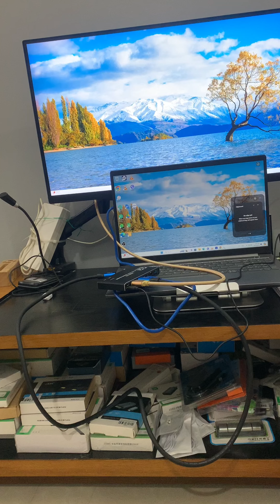Bộ chia HDMI từ 1 thiết bị ra 4 màn hình cùng lúc 4k60hz - CHD369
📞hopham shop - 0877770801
🚁Hoàng Hoa Thám, Phường 5, Bình Thạnh, HCM